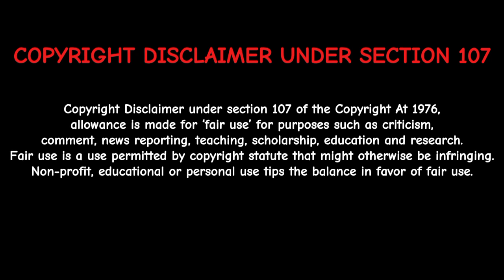Little Einsteins AMV: Blast Off! We're Riding in a Rocket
NOTE: This is my First AMV Video!